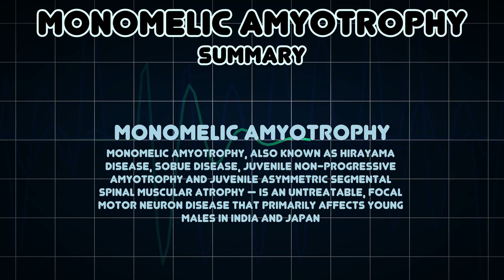Monomelic amyotrophy (Medical Symptom)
Possible causes of Monomelic amyotrophy (Medical Symptom)

Monomelic amyotrophy, also known as Hirayama disease, Sobue disease, juvenile non-progressive amyotrophy and juvenile asymmetric segmental spinal muscular atrophy — is an untreatable, focal motor neuron disease that primarily affects young males in India and Japan